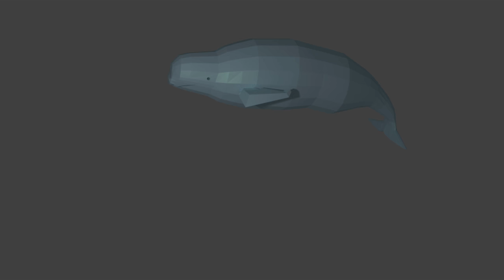Low Poly Beluga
Just a low poly beluga going in a circle.